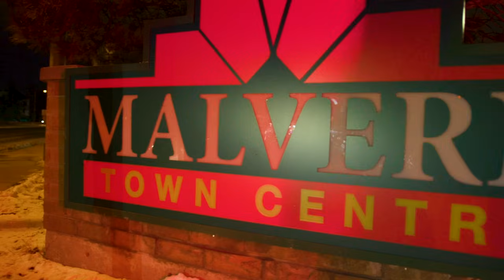NVO MK Live from Vietnam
FOLLOW @NVOMK416 ON IG